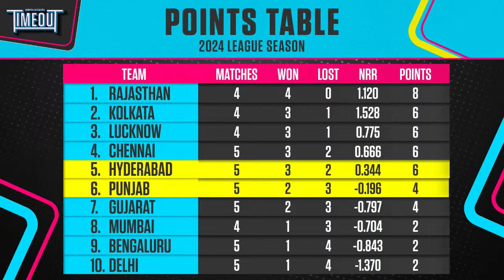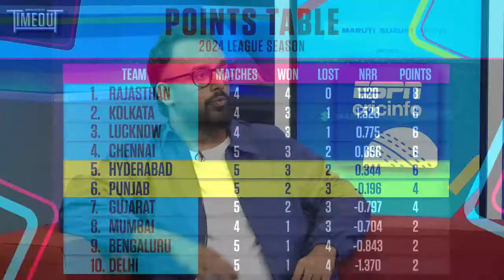IPL 2024 - PBKS vs SRH | Timeout LIVE | Post-show | Mullanpur witnesses a thriller!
Yash Jha is joined by Mitchell McClenaghan, Tom Moody and Wasim Jaffer to look back at Punjab vs Hyderabad